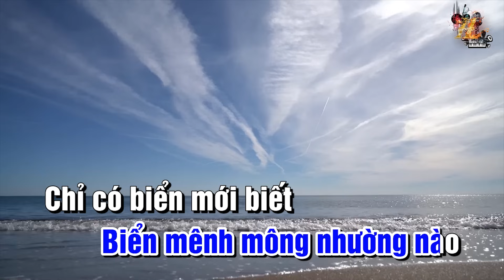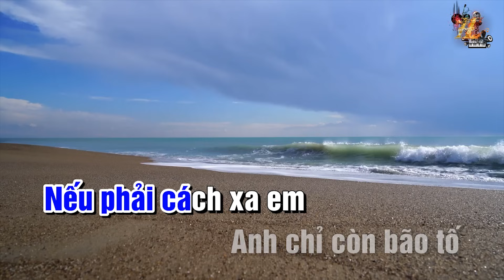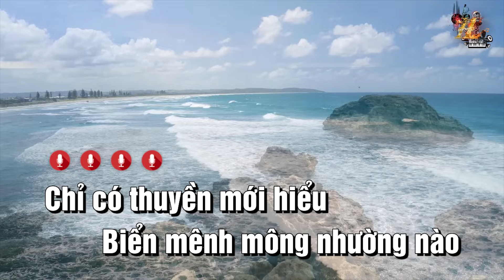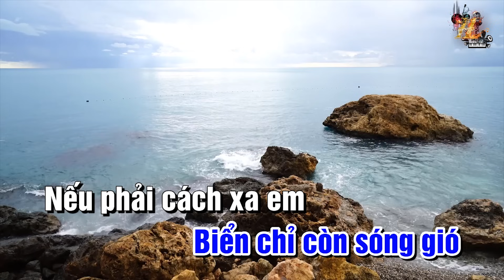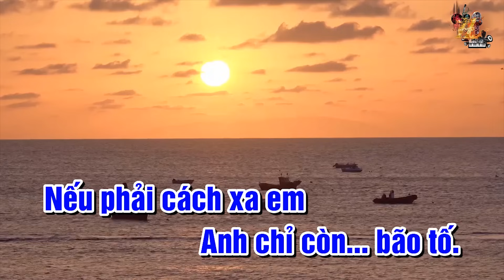Thuyền Và Biển Karaoke - Tone Nam | Nhạc Sống Nguyễn Linh